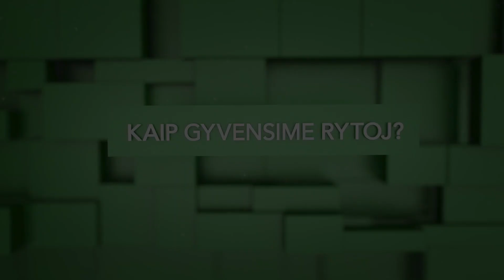Pasibjaurėtina situacija Lietuvos paplūdimiuose: kodėl vis dar tenka šlykštėtis fekalijomis?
Laidoje „Kaip gyvensime rytoj?“ Mindaugas Sėjūnas aiškinosi, kokia yra Lietuvos paplūdimių situacija, kodėl jie neatitinka higienos normų ir kaip jos  turi būti užtikrinamos. Į kiekvienam poilsiaujančiam Lietuvoje aktualius klausimus atsakymų jis ieškojo kartu su Skaiva Jasevičiūte, jos augintiniu Paskaliu ir LR žemės ūkio ministerijos vyr. specialiste Virginija  Vingriene. Kodėl kurortuose vis dar trūksta ne tik tualetų, bet ir šiukšliadėžių, kodėl tenka mokėti baudas už šunis, bet ne už žmonių paliktas fekalijas, ką daryti, kad situacija pasikeistų ir atostogos kartu su augintiniais neapkarstų – atsakymai M.Sėjūno laidoje.